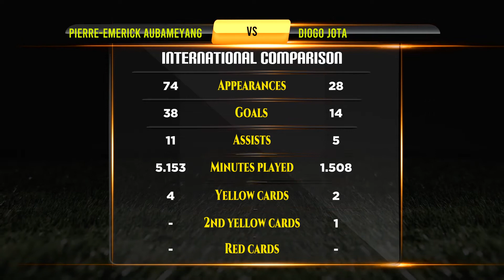Pierre-Emerick Aubameyang VS Diogo Jota Football Stats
Pierre-Emerick Aubameyang VS Diogo Jota Career Updated Stats

Pierre-Emerick Aubameyang And Diogo Jota They are Best Footballer in Football History. This Video Show Pierre-Emerick Aubameyang Vs Diogo Jota All Career Matches, Goals, Assists, Player goals, Net Worth, Biography, Lifestyle, History, Awards, Trophy, World cup, Career, Domestic Stats, National Matches Stats and International Matches.

Who is Best? Pierre-Emerick Aubameyang VS Diogo Jota Career Compared.